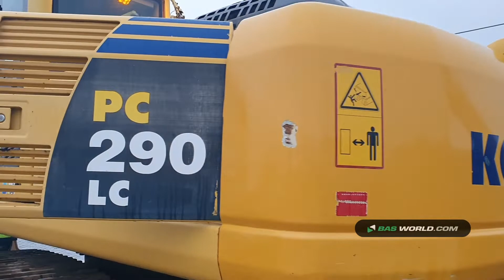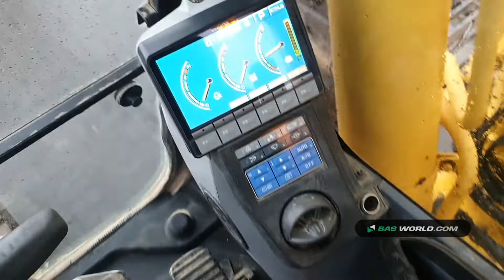70162257 Komatsu PC290LC-8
Komatsu PC290LC-8